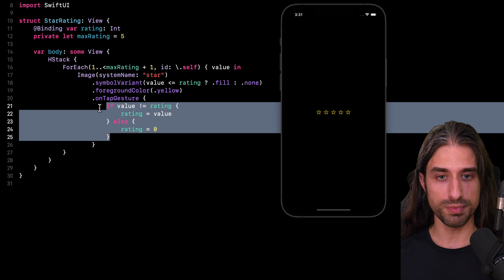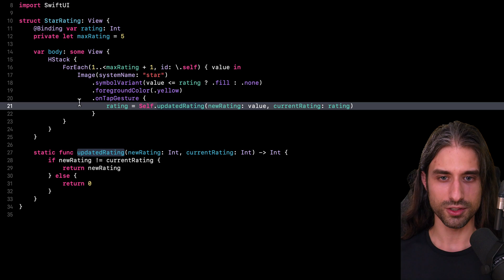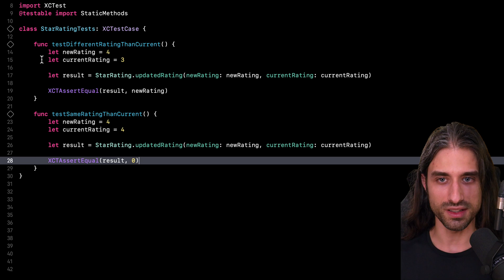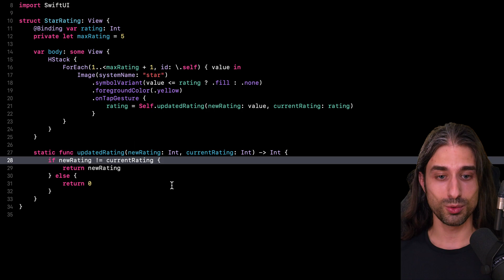How a Static Method can help make your code easier to test ✅